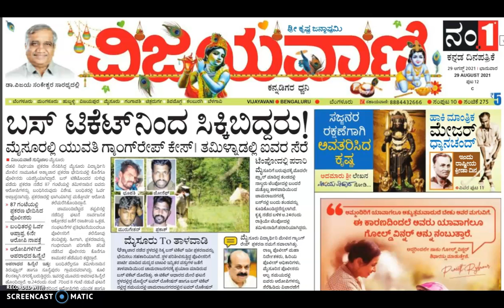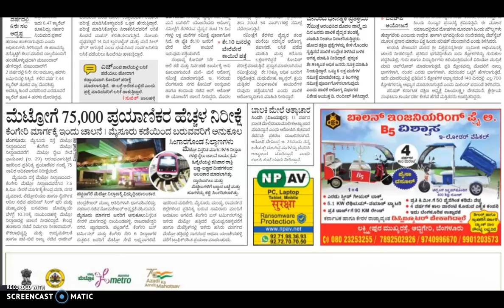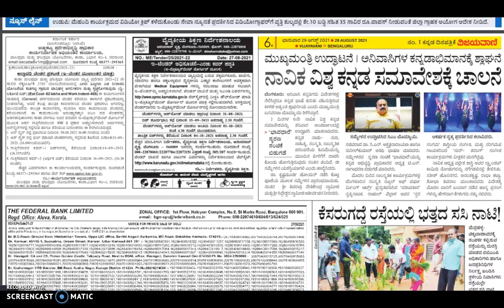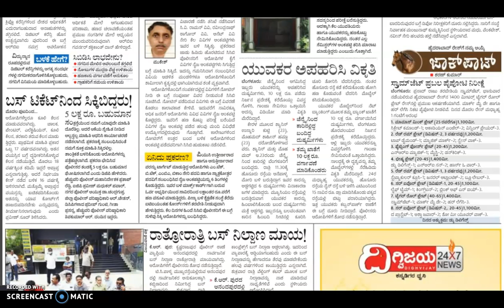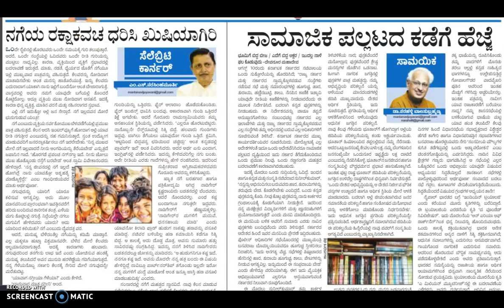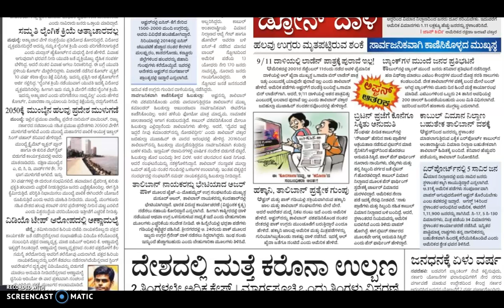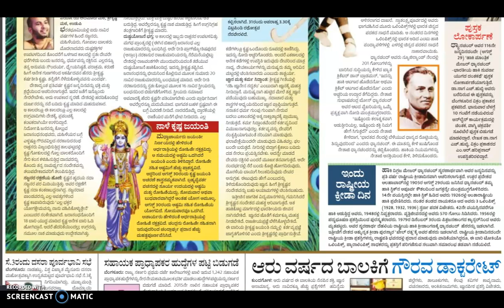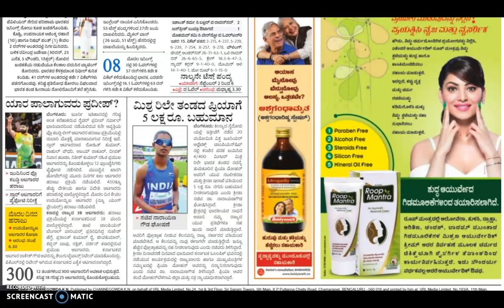VIJAYAVANI (ವಿಜಯವಾಣಿ) KANNADA NEWS PAPER TODAY.. ದಿನಾಂಕ : 29-08-2021.. ಭಾನುವಾರ..